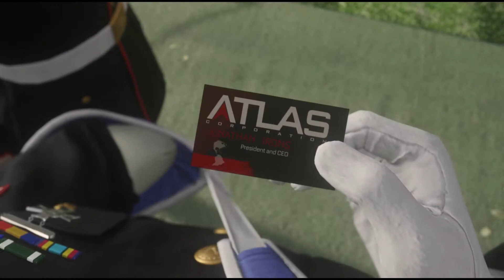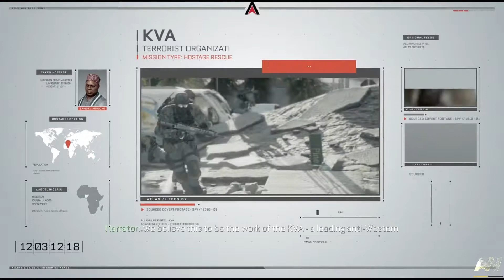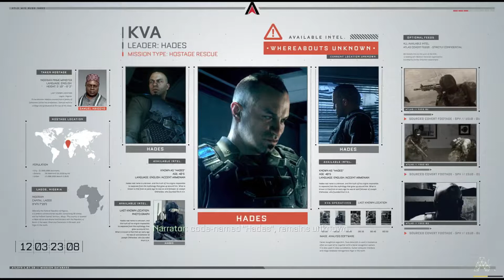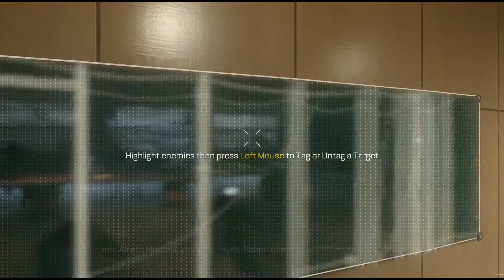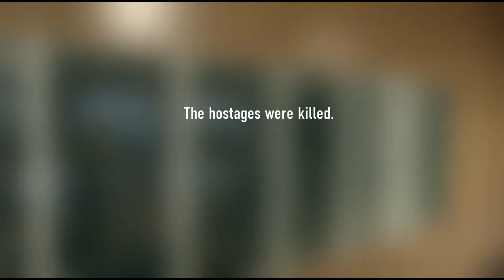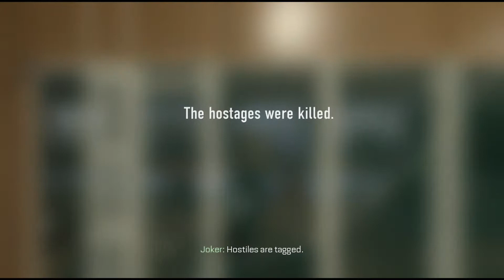CallOfDutyAdvancedWarfare // SP story // ep. 0002 // veteran // andinthegame.com // playing @ 4K //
CallOfDutyAdvancedWarfare // SP story // ep.